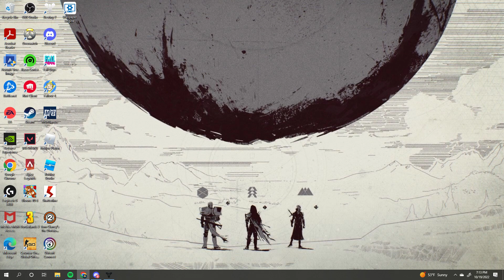Trio Flawless Master Vog (Season of the Plunder)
something to do in this game.